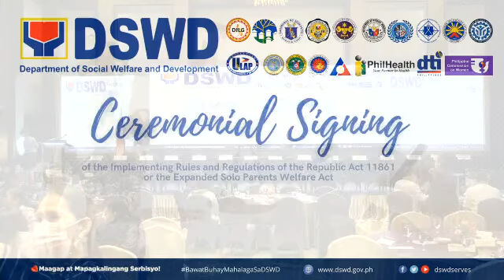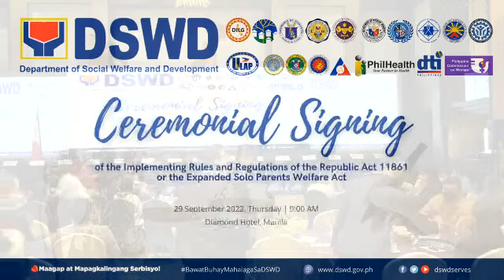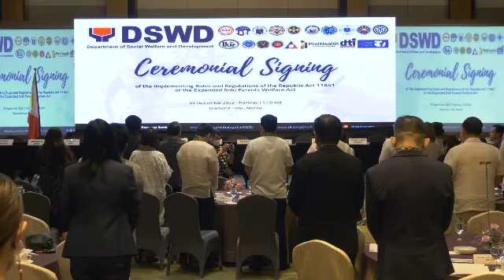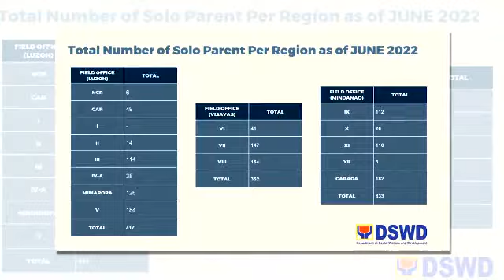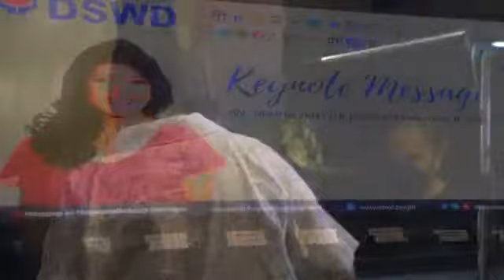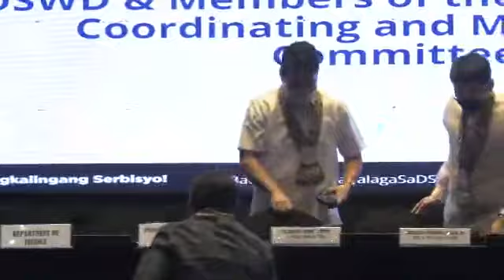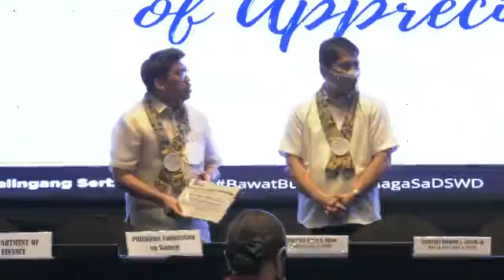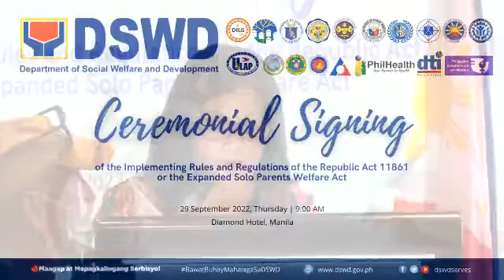Ceremonial Signing of the IRR on RA 11861 (Expanded Solo Parents Welfare Act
Pinangunahan nina Kalihim Erwin T. Tulfo ng Kagawaran ng Kagalingan at Pagpapaunlad Panlipunan at miyembro ng Inter-Agency Coordinating and Monitoring Committee ang Ceremonial Signing sa Implementing Rules and Regulations (IRR) ng Republic Act (R.A.) 11861 o ang "Expanded Solo Parents Welfare Act" na ginanap sa Manila ngayong ika-29 ng Setyembre 2022. 🥰

Nakasaad sa nilagdaang IRR 📦 ang mga ipapatupad na mga panuntunan at mga karagdagang benepisyong ibibigay ng pamahalaan sa mga solo parent, alinsunod na rin sa itinatakda ng RA 11861.

Ang seremonya ay dinaluhan ng Executive at Management Committee ng DSWD, mga opisyal ng Inter-Agency Coordinating and Monitoring Committee, mga kinatawan ng mga mambabatas na nagsulong ng batas sa Senado, at ni Gabriela Partylist Representative Arlene D. Brosas na sya namang nagtulak sa RA 11861 sa Mababang Kapulungan ng Kongreso.

Maagap at Mapagkalingang Serbisyo! ❤️

Para maging updated sa mga bagong impormasyon tungkol sa mga programa at serbisyo ng DSWD, bisitahin lamang ang mga opisyal naming social media accounts at website sa: